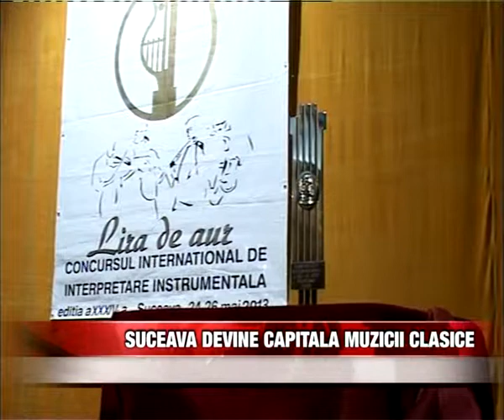SUCEAVA DEVINE CAPITALA MUZICII CLASICE